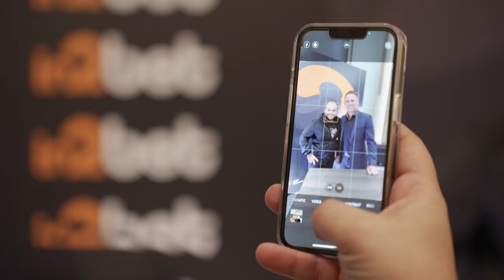⚽️An evening with Michael Owen, an evening with a legend! ⚽️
Highlights from the event, held in a hotel in Limassol, with the football legend Michael Owen.